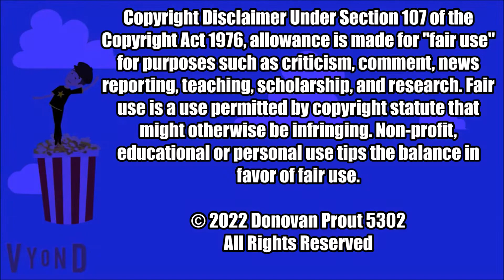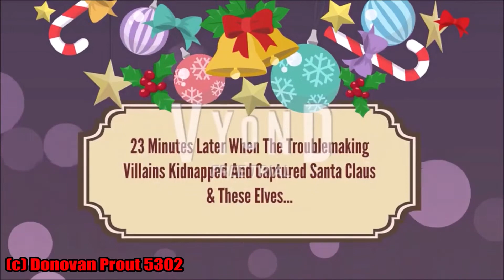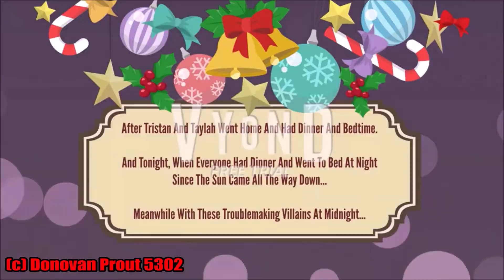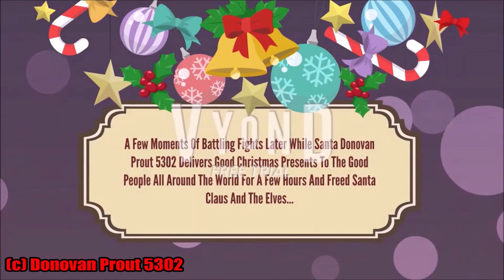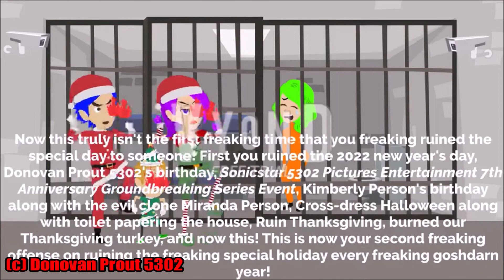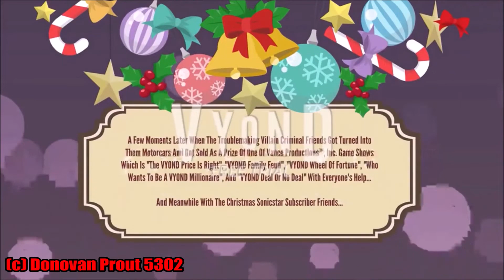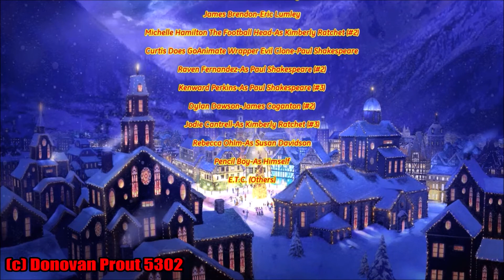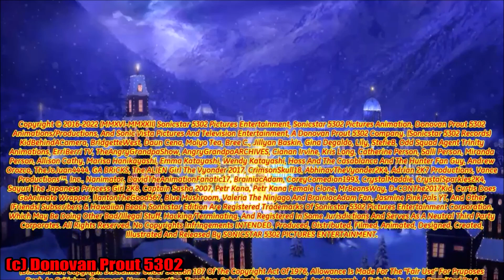A Sonicstar VYONDER Christmas Special Movie!!! (2022) | @Sonicstar5302TheVYONDER | VYOND☆CINEMA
Channel: @Sonicstar5302TheVYONDER

Sonicstar 5302 Pictures Entertainment And Sonicstar 5302 Pictures Animation Present "A Sonicstar VYONDER Christmas Special Movie" Based On Sonicstar Groundbreaking Series Beloved Classic. Donovan Prout 5302 And His Sonicstar Subscriber Friends Are On Christmas Vacation Break For Any Mankind's Only Opportunity By Having A Christmas Party For Every December Year On The Week Of Christmas Eve, And Martika The Villain, Dewayne, And Their Troublemaking Villains Along With Alanastiums Are Up To yet To Cause Mischief On Christmas Holiday With Their Evil Plots, This Time To Ruin Christmas Like The Grinch Does And It's Up To Donovan Prout 5302 And His Christmas Sonicstar Subscriber Heroes To Stop them With The Ruination Once And For All To Save Christmas All Around The Universe World.

* Have a movie of yours you’d like for us to premiere
* Have a trailer for your movie you’d like us to premiere
Etc.